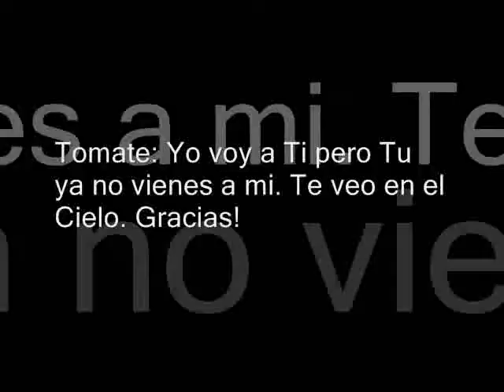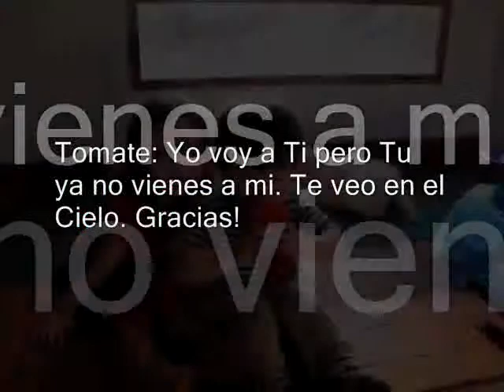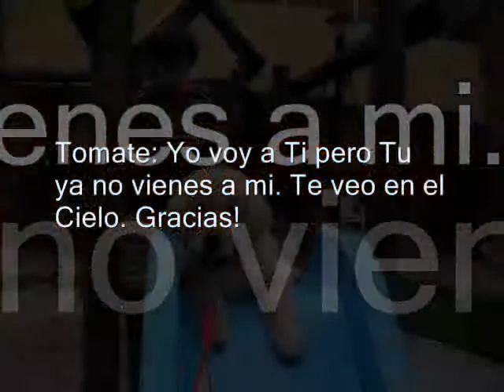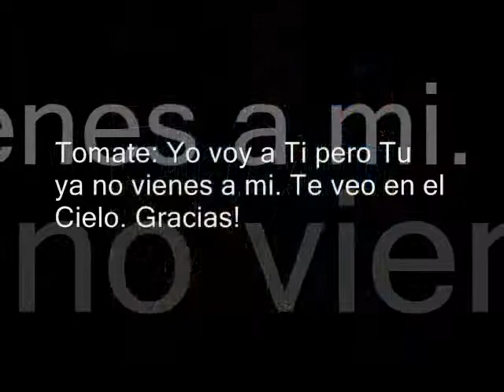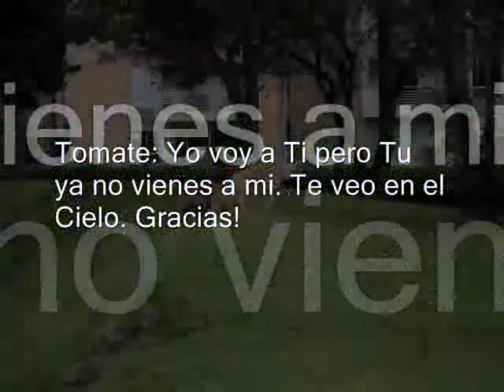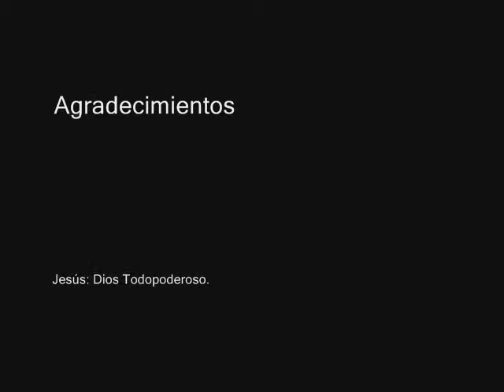Tomate, Mi amigo fiel... Tomate, te voy a extrañar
Tomate, 13 de Febrero de 2013 - 5 de Noviembre de 2013.  No hacen falta años para hacer una huella imborrable en la vida de alguien. Esa es la lección mas importante que aprendí de mi buen amiguito Tomate. Te voy a extrañar amigo. Te veré pronto.